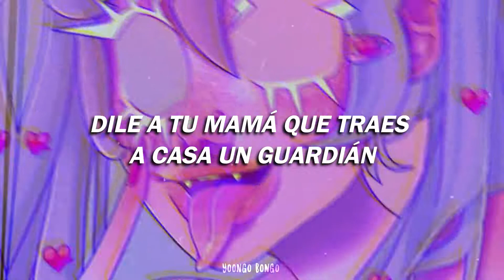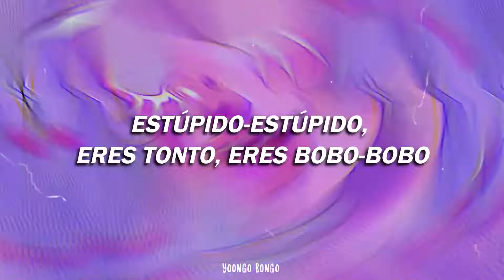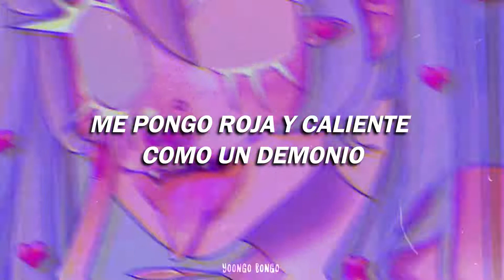Ashnikko - Stupid (feat. Yung Baby Tate) // Sub. Español // Letra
Ashnikko - Stupid (feat. Yung Baby Tate)
Ashnikko - Stupid
Ashnikko
Stupid // Sub. Español // Letra

ATENCIÓN
Basado en la política de Youtube y sobre el reglamento del Copyright, tengo que recalcar unas cosas:
-No obtengo dinero por este tipo de videos, es por puro gusto y querer divulgar lo que me gusta.
-Todos los Derechos Reservados con los respectivos artistas que aparecen, no busco quitar nada de nadie, como repito, las traducciones de diversas canciones son hechas con el único objetivo de entretener a más personas, que disfruten de lo que me gusta hacer.